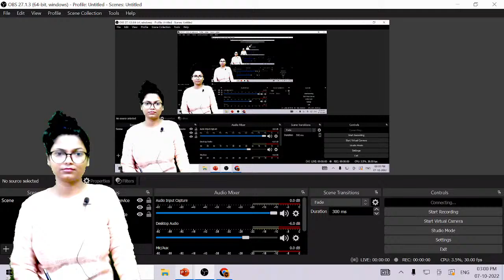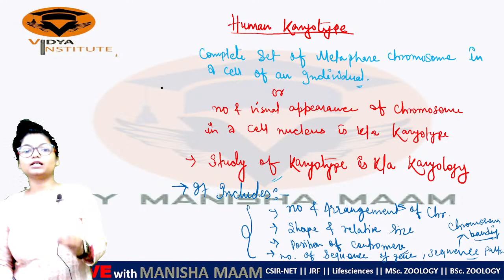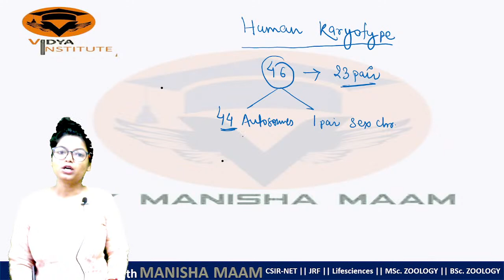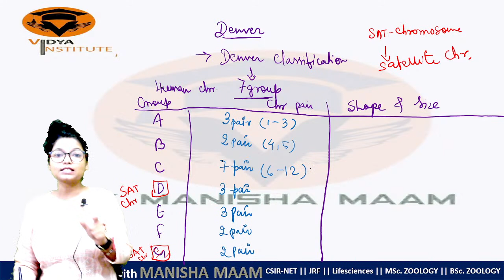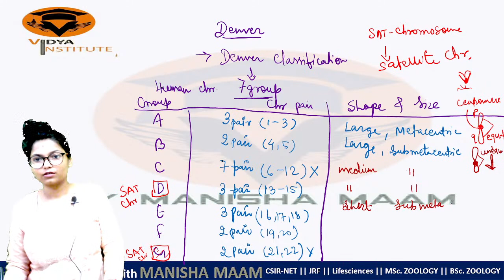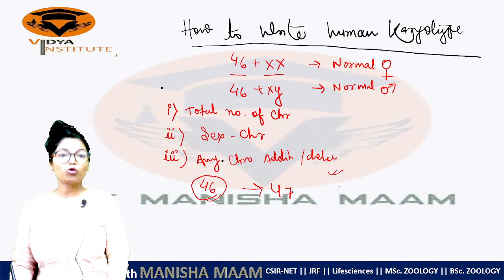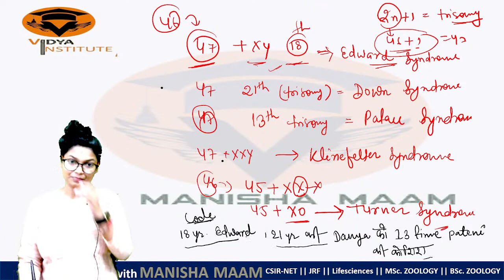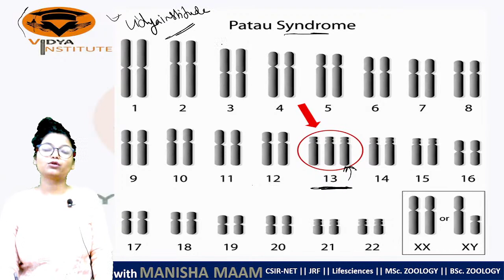CYTOGENETICS || HUMAN KARYOTYPE & IDIOGRAM || MSC. ZOOLOGY SEM 4TH || by Manisha maam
TOPIC: HUMAN KARYOTYPE AND IDIOGRAM
              (FOR CSIR NET AND MSc. CYTOGENETICS)

Bsc.part3rd lecturer series:-
Bsc part 3 ZOOLOZY lecture/ cell biology / biocchemistry / physiology ( mammals) / endocrinology / genetics /economic zoology evolution/ zoogeography.

Bsc part2nd  lecture series:-

Bsc part 2 ZOOLOGY lecture/ amphioxus and its affanity/ accessory respiratory organ in fish/biting apparatus and biting mechanism of snake ...

CSIR NET JRF LIFE SCIENCES LECTURES:-